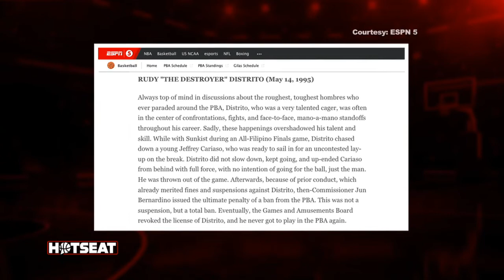Flight 22 | Jeffrey Cariaso Held a Grudge Against Rudy Distrito | Hotseat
7-time PBA Champion Jeffrey Cariaso takes us back to the moment when he suffered a horrific fall off a dangerous foul by Rudy “The Destroyer” Distrito, which caused the latter’s lifetime ban in the league.